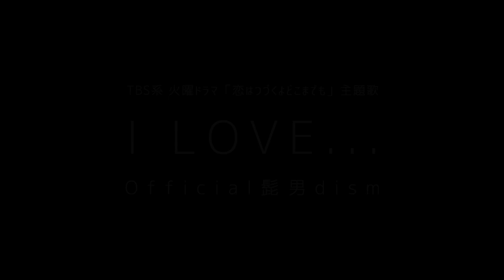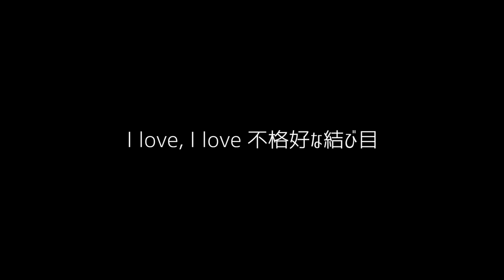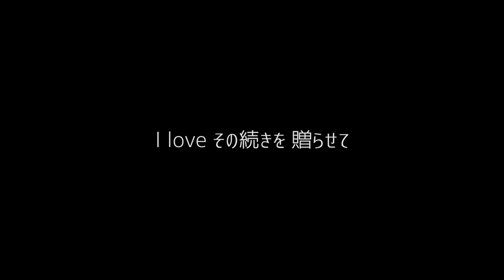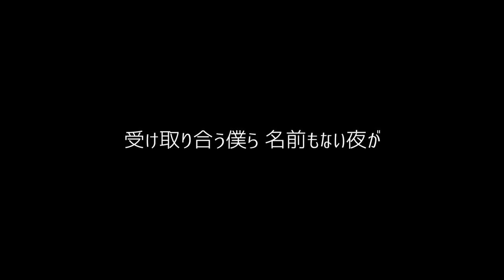Official髭男dism - I LOVE... (Cover by 藤末樹/歌: HARAKEN)【フル/字幕/歌詞付/作業用】@CoverLoop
⬇︎🆕今回は

TBSテレビ：火曜ドラマ『恋はつづくよどこまでも』主題歌「Official髭男dism - I LOVE...」【フル/字幕/歌詞付/作業用】(1時間LOOP) をupしました‼️

⬇︎本家さま

TBS 火曜ドラマ『恋はつづくよどこまでも』主題歌

VIDEO CREDIT
Director：Takuto Shimpo
Cinematographer：Koretaka Kamiike / Ryosuke Komatsu
Lighting Director：Gen Kaido (OFFICE DOING)
Grip：Hideo Fujita (SiS)
Production Designer：Yurita Higuchi (SALA D'ARTE)
Hair-Make：Katsuki Chichii
Styling：Shogo Yanagi
Editor：Yoshitaka Sakaue (L'espace Vision)
Colorist：Hisashi Nemoto (L'espace Vision)
Production Manager：Kaishu Kamotani
Producer：Kota Noguchi (amidus / FIRSTORDER)
Production：amidus / FIRSTORDER

⬇︎🆕「Official髭男dism - I LOVE...」(カバー集)

⬇︎「Official髭男dism - イエスタデイ」(カバー集)

⬇︎🆕カバー曲リスト✨ぜひご視聴お願い致します‼️

⬇︎クレジット (Cover)

歌　　　：HARAKEN
ギター　：奥山アキラ
コーラス：HARAKEN・玉木聖愛
音楽　　：藤末樹​
映像　　：藤末樹
​企画　　：ALPH4 RECORDINGS

⬇︎ドラマ情報

1月14日(火)よる10時スタート！火曜ドラマ『恋はつづくよどこまでも』

主演：上白石萌音 × 佐藤健

上白石萌音がGP帯連続ドラマ初主演＆初ナース役に挑む！！

運命的な出会いから、容姿端麗・頭脳明晰だけど超ドSなドクターに恋をし、無謀ながらもまっすぐに想いつづける“新米”看護師…その姿はまさに“勇者”！！

そして、超ドSドクターの通称“魔王”役に佐藤健が決定！
“勇者”と“魔王”の黄金カップル誕生！？

思わず応援したくなる胸キュン♡ラブストーリーが始まる！！

⬇︎TBS公式 YouTuboo
[新ドラマ]『恋はつづくよどこまでも』1/14(火)スタート!! “勇者”と“魔王”の黄金カップル誕生!? 胸キュン♡ラブストーリーが始まる!!【TBS】

⬇︎ドラマクレジット

出演者：

上白石萌音・佐藤健・毎熊克哉
昴生(ミキ)・渡邊圭祐・瀧内公美
吉川愛・堀田真由・瑛蓮・原扶貴子
安藤聖・堀本雪詠・見上愛
香里奈・平岩紙・片瀬那奈
蓮佛美沙子・山本耕史

スタッフ：

原作：円城寺マキ 『恋はつづくよどこまでも』
　　（プチフラワーコミックスα / 小学館刊）
脚本：金子ありさ
主題歌：Official髭男dism「I LOVE...」
チーフプロデューサー：磯山晶
プロデューサー：宮﨑真佐子・松本明子
演出：田中健太・福田亮介・金子文紀
製作：TBSスパークル・TBS

⬇︎歌詞

I LOVE... - Official髭男dism
(作詞・作曲：藤原聡)

僕が 見つめる 景色の その中に
君が入ってから 変わり果てた世界は
いつも そつなく こなした日々の真ん中
不思議な引力に 逆らえず崩れてく

I love なんて 言いかけてはやめて
I love, I love 何度も

高まる愛の中 変わる心情の中
燦然と輝く姿は
まるで水槽の中に飛び込んで 溶けた絵の具みたいな
Irregular
ひとりじゃ何ひとつ 気づけなかっただろう
こんなに鮮やかな 色彩に
普通の事だと とぼける君に 言いかけた
I love その続きを 贈らせて

見えないもの見て笑う 君のことを
分かれない僕がいる
美しすぎて 目がくらんでしまう
今も 劣等感に縛られて生きている

I love, I love 不格好な結び目
I love, I love 手探りで見つけて
I love your love 解いて 絡まって
僕は繰り返してる 何度も

レプリカばかりが 飾られた銀河
カーテンで作られた 暗闇
嘆く人もいない 鼠色の街の中で
I love その証を 抱きしめて

喜びも 悲しみも 句読点の ない思いも
完全に 分かち合うより 曖昧に 悩みながらも
認め合えたなら

重なる愛の中 濁った感情の中
瞬きの僅かその合間に
君がくれたプレゼントはこの やけに優しい世界だ
Irregular

こんなに大切な光に
普通の事だととぼける 君に言いかけた
受け取り合う僕ら 名前もない夜が
更けていく

⬇︎関連リンク

Official髭男dism - オフィシャルホームページ